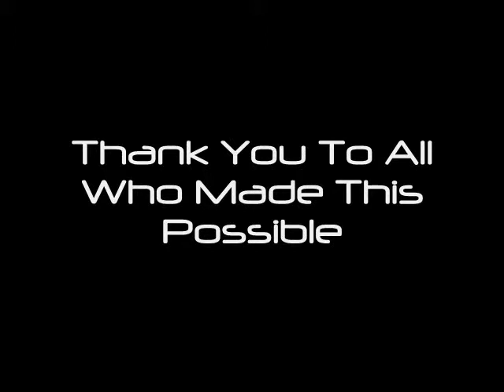God Of Justice/Tim Hughes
This is from a recent missions trip I took to India.